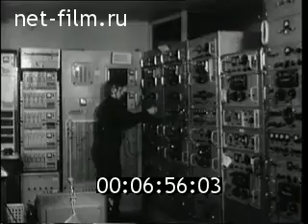СССР. Киножурнал новости дня. 1 Мая, DAILY NEWS. A CHRONICLE OF THE DAY, 1 May, 1977,№ 17.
СССР. Киножурнал новости дня. 1 Мая, DAILY NEWS. A CHRONICLE OF THE DAY, 1 May,
1977,№ 17.

КИНОЖУРНАЛ НОВОСТИ ДНЯ / ХРОНИКА НАШИХ ДНЕЙ 1977 № 17
Студия ЦСДФ (РЦСДФ)
Режиссер: Скитович В.
Операторы: Бабушкин И., Бганцев И., Бидило В., Епифанов Г., Короев Х., Лягинсков Р., Максимов Л., Мокиль В., Семин В.
1. Первомайская демонстрация в Москве.
2. Монтаж пятого гидроагрегата Нурекской ГЭС.
3. Северский трубный завод.
4. Криворожская шерстопрядильная фабрика.
5. Сев хлопчатника в Таджикистане.
6. Управление гидрометеослужбы на Крайнем Севере.
Полярная метеостанция "Югорский шар".
7. Домбай - центр горнолыжного спорта, альпинизма и туризма.

NEWSREEL DAILY NEWS / A CHRONICLE OF THE DAY 1977 № 17

Producer CSDF (RCSDF)
Director: Skitovich V.
Operators: Babushkin I., Bgancev I., Bidilo V., Epifanov G., Koroev H., Lyaginskov R., Maksimov L., Mokil V., Semin V.

1. May Day demonstration in Moscow.
2. Installation of the fifth Nurek hydroelectric power station.
3. Seversky Pipe Plant.
4. Krivorozhskaya sherstopryadilnaya factory.
5. North of cotton in Tajikistan.
6. Office hydrometeorological the Far North.
Polar weather station "Ugra ball."
7. Dombai - the center of winter sports, mountaineering and tourism.